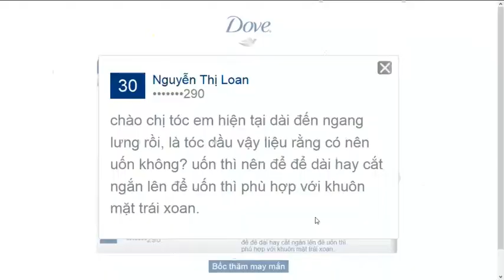Chăm sóc tóc trực tuyến - Tư vấn tóc uốn cho mặt trái xoan